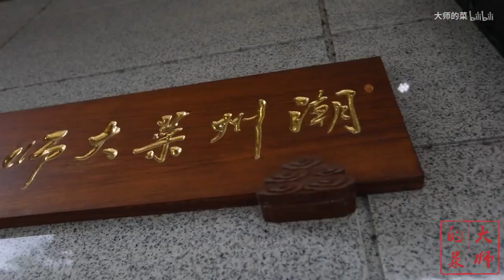【MASTER’S DISH·GOLDEN POMEGRANATE BIRD'S NEST SOUP】Lesson By Eight Chefs Of Chaozhou Dishes